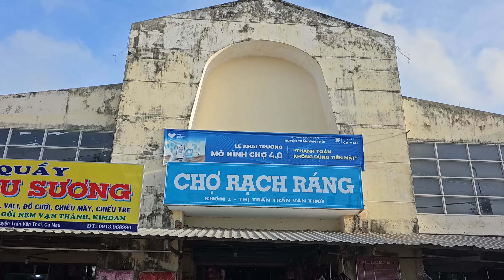Vui nhộn chợ Rạch Ráng Cà Mau - Gặp chị gái bán rau xinh đẹp dễ thương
Bất ngờ gặp chị gái xinh đẹp dễ thương ở cuối chợ Rạch Ráng Cà Mau